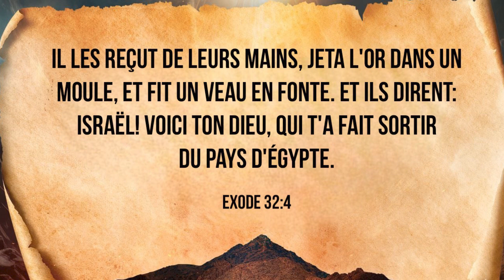FAIS-NOUS UN DIEU QUI MARCHE DEVANT NOUS - PARTIE 2